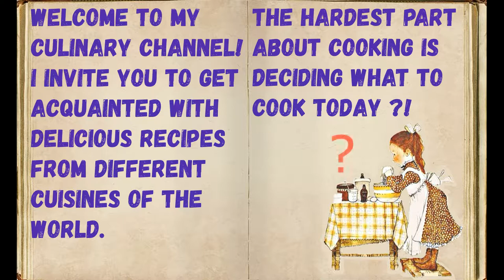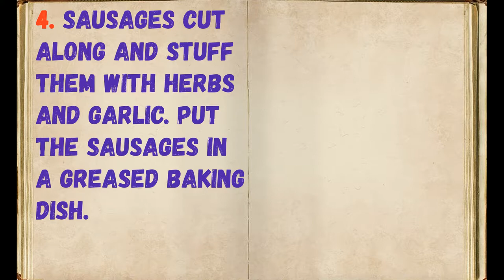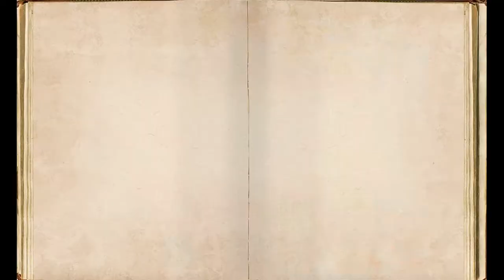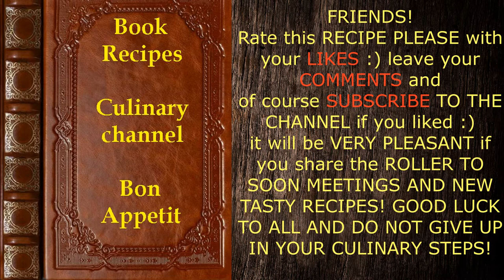Sausages With Cheese And Mayonnaise / Book of recipes / Bon Appetit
# Bon appetit # Recipe book # In Trend